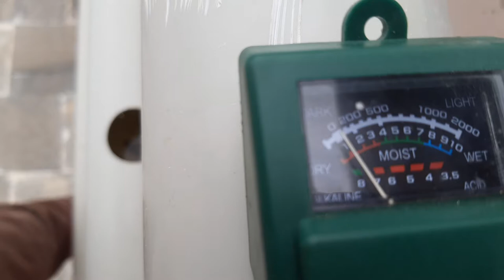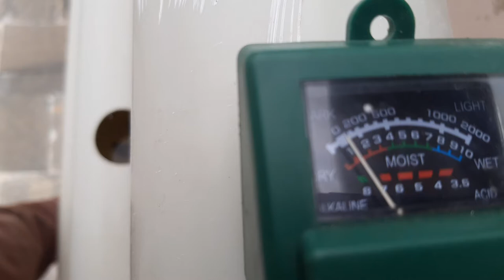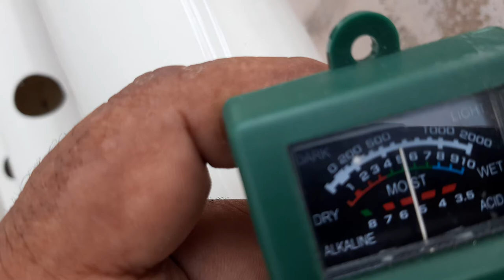हाइड्रोपोनिक छत के ऊपर सब्जियां बिना जहर की ऑर्गेनिक लगाएगा और अच्छी सेहत का राज बनाएगा